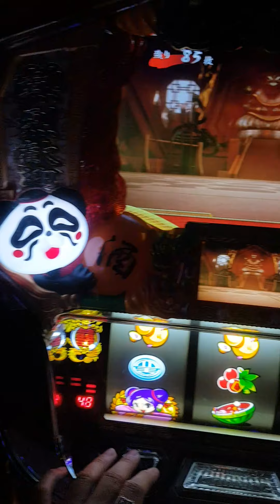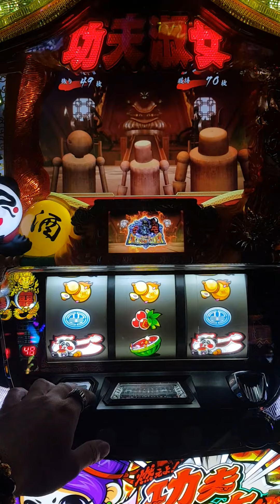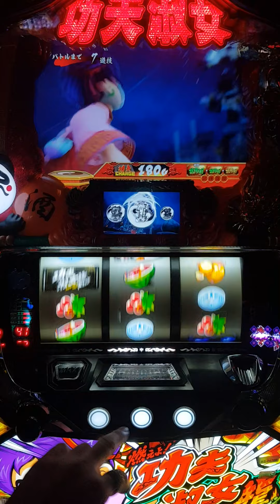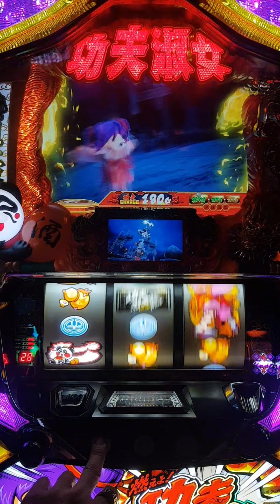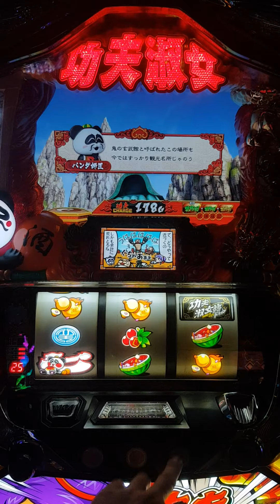功夫淑女龍 新機試玩挑戰!!!BONUS確定開牌演出畫面^^